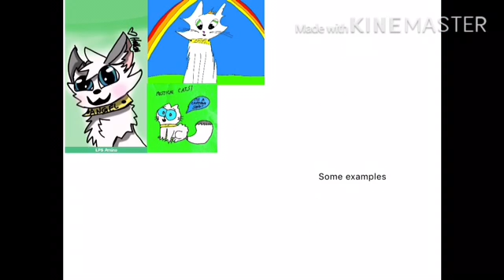Art contest! (Draw angel)